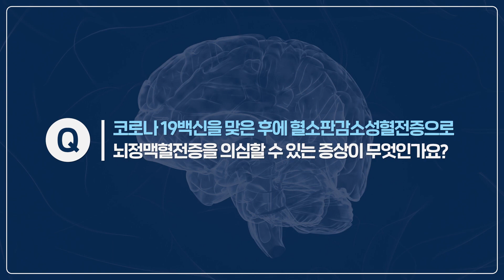코로나19 예방접종 후 뇌졸증 무엇이든 물어보세요